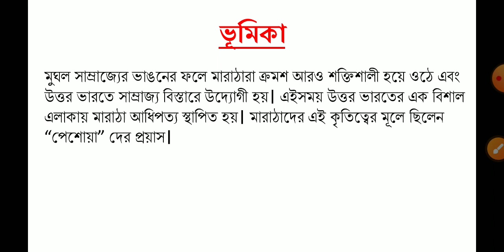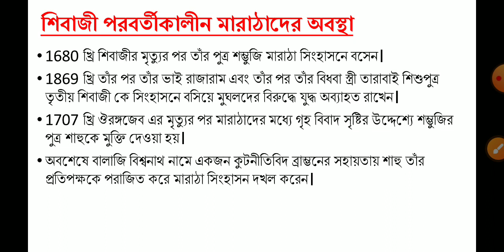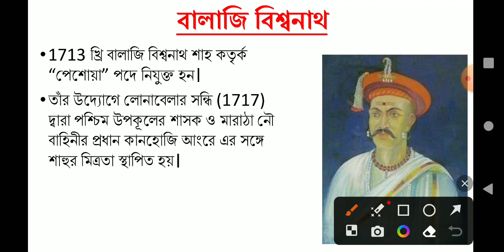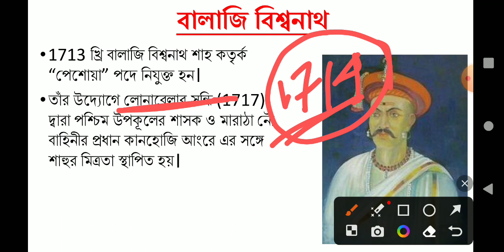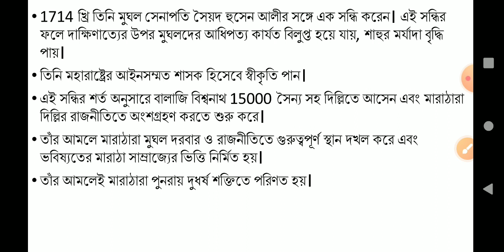CTET/WBTET/SSC/UPPER PRIMARY মারাঠা শক্তির উত্থান : বালাজি বিশ্বনাথ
ctet Rise of Marathas#Balaji Vishwanath
In this video I have discussed about Modern Indian History topic মারাঠা শক্তির উত্থান : বালাজি বিশ্বনাথ